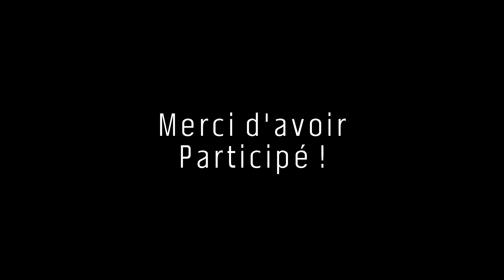Vidéo 4k : Marketing ou Réalité ?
Un Brin Provocateur : Tourner ses vidéos en 4K ça sert à rien ?
C'est le marketing qui nous a mis en tête que la 4K est incontournable.
🔻 Plus d’informations 🔻

Dans cette vidéo, on verra en quoi la 4K n'est pas utile et aussi à quoi elle peut servir parfois.
 Résultats du jeu : plans 6 -7 - 8

Mentions Légales

Track: Ghostrifter - Salvation